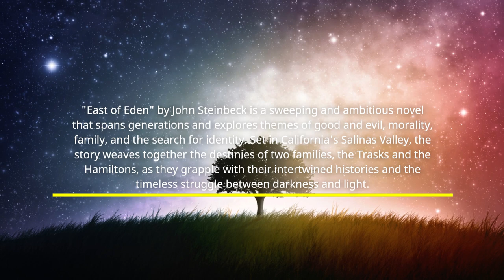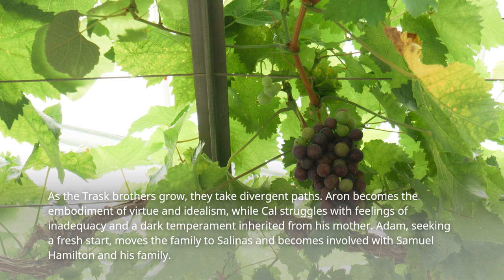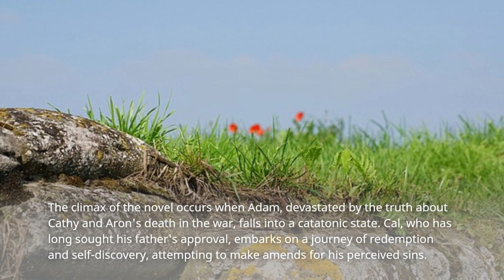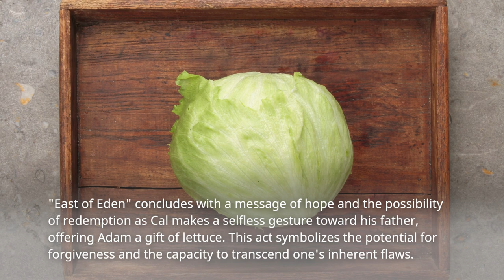Short Summary of Book East of Eden by John Steinbeck In Under 5 Minutes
Welcome to the captivating world of John Steinbeck's literary masterpiece, 'East of Eden.' In this video, we'll embark on a concise journey through the sprawling narrative of this epic novel. Join us as we explore the intertwined destinies of two families, the Trasks and the Hamiltons, set against the backdrop of California's Salinas Valley. Get ready to uncover the themes of good and evil, morality, and the timeless struggle for identity that define this classic work. So, without further ado, let's dive into a brief plot summary of 'East of Eden' and discover the profound storytelling that has left an indelible mark on literature.